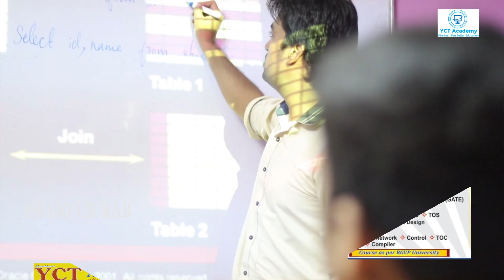YCT Academy Bhopal Student Review #6 | Shaiq Ur Rab Ansari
YCT Academy is the Best Training Institute for informatics practices and computer science C++ in Indrapuri Bhopal.